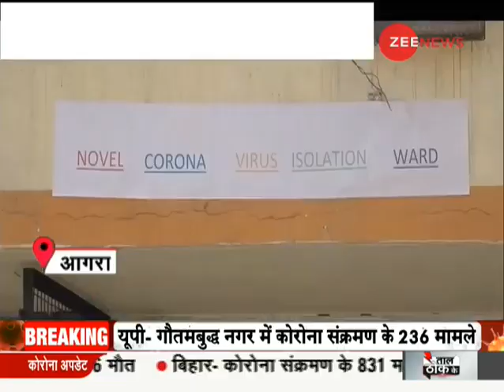4 महिलाओं की मदद से highway पर महिला ने दिया बच्चे को जन्म । नवजात के साथ फिर पैदल चल पड़ी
4 महिलाओं की मदद से highway पर महिला ने दिया बच्चे को जन्म । नवजात के साथ फिर पैदल चल पड़ी

A pregnant migrant labourer who was walking from Maharashtra to her village in Madhya Pradesh gave birth on the way. She rested for 2 hours after giving birth and then continued with the walk for another 150 kilometers. Watch report.

WION: shorturl.at/fwKO0
Zee News English: shorturl.at/aJVY3
Zee News Hindi: shorturl.at/eorM1
Zee Business: shorturl.at/hpqX6
DNA News: shorturl.at/rBOY6
BGR: shorturl.at/eioqL